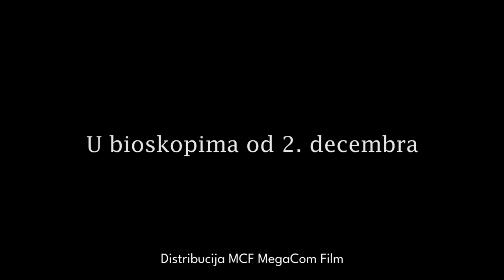Kelti /Oficijelni trejler/ U bioskopima od 2. decembra!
Zima 1993. Bil Klinton je izabran za predsednika, Odri Hepbern je umrla, ratovi u kojima se socijalistička Jugoslavija raspala i dalje traju. U Beogradu se osećaju posledice sankcija i inflacija koje prete da će prerasti u hiperinflacije. Mama (38)  se budi na dan kad svojoj mlađoj ćerci treba da pripremi rođendasku proslavu, čeka je kuvanje, čekaju je gosti i čekaju je prljavi sudovi, kad se sve završi. Mama posle godinu dana bez sexa sa svojim mužem,  kao deo životne rutine je uvela i jutarnju mastrubaciju.